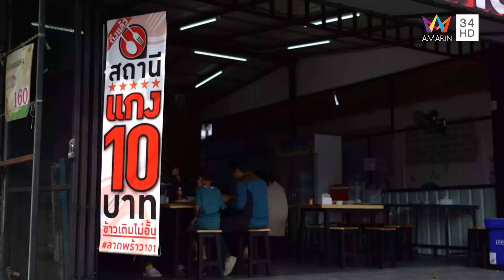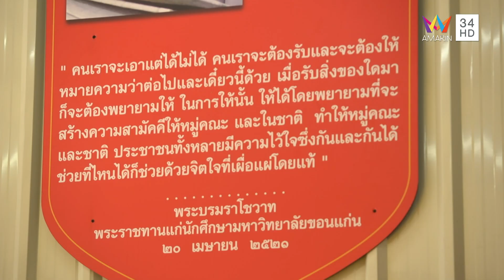อาหาร.. แบ่งปัน | อาหารนำทาง | 5 ก.พ.66 FULL EP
รายการ อาหารนำทาง สัปดาห์นี้ เป็นเรื่องราวของ ร้านสถานีแกง 10 บาท ลาดพร้าว 101 ร้านข้าวแกงราคาประหยัด เปิดให้บริการหลังสถานการณ์โควิดอันหนักหน่วง โดยพี่ธัน-ธันยธร ยอดแปลน ผู้ก่อตั้งร้าน ตั้งใจให้ร้านสถานีแกง 10 บาท เป็นร้านอาหารราคาประหยัดของผู้คนในซอยลาดพร้าว 101 และเป็นพื้นที่ในการแบ่งปันอาหารให้กับผู้มีรายได้น้อย ด้วยโครงการ Pay it forward ที่ผู้มีกำลังในการแบ่งปันสามารถหยิบยื่นวัตถุดิบและเงินบริจาคเข้าร่วมโครงการฯ  ซึ่งวัตถุดิบและเงินบริจาคนั้น จะแปรเปลี่ยนเป็นอาหารและข้าวเพื่อแบ่งปันในโอกาสต่างๆ ติดตามเรื่องราวทั้งหมดได้ในรายการ

ติดตามชมรายการ "อาหารนำทาง" ทุกวันอาทิตย์ เวลา 12.00 น. ทางอมรินทร์ ทีวี เอชดี ช่อง 34